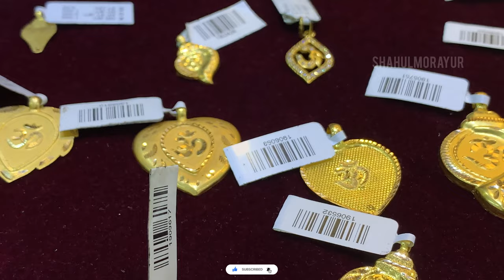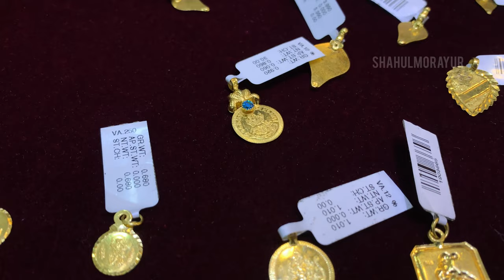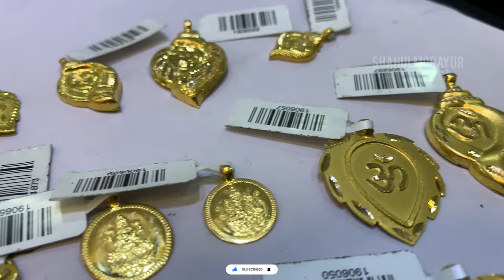അര ഗ്രാം മുതൽ അര പവൻ വരെ ഉള്ള താലി ലോക്കറ്റുകൾ | .500 ml to 4 gram Thali Locket collections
8 gram gold chain
40 pavan wedding
baby chain gold
baby gold chain
kids chain collections
40 pavan wedding gold set
25 pavan gold set for marriage
50 pavan wedding gold set
gold wedding set
15 pavan vivaha set
15 pavan wedding set for marrige
4 gram braselet
3 gram bangles
viraity collection anklets
Shahul Morayur
ShahulMorayur
Jannath jewellery
Jannathgoldanddiamonds
Kondotty Jewellery
Jewellery blog
Malayalam gold blog
Gold and diamonds
Chain
Anklet designs
Bangle collection
MALABAR gold collection
Jewellery blog
Bracelet designs
Necklace collection
Earrings designs
Diamond bangles
Diamond ring designs
Diamond stud collection
Diamond Jewellery
Wedding set for marrige
10 pavan wedding set
5 pavan wedding set for marrige
15 pavan wedding set for marrige
20 pavan wedding set for marrige
25 pavan wedding set for marrige
30 pavan wedding set for marrige
35 pavan wedding set for marrige
40 pavan wedding set for marrige
Gold necklace collection
Lightweight gold necklace designs
Light weight Jewellery
Light weight gold collection
Kids Jewellery designs
ShahulMorayur
SHAHULMORAYUR
JANNATH JEWELLERY KONDOTTY
JANNATHJEWELLERY
MY gold collection
Malabar gold blog
Indian gold rate today
Earrings designs for women
Bridel Jewellery
Bridel gold necklace collection
Bridel Jewellery
Jannath gold and diamonds
4 gram thali locket collection
1 gram gold thali locket designs
2 gram gold thali
Wedding locket collection